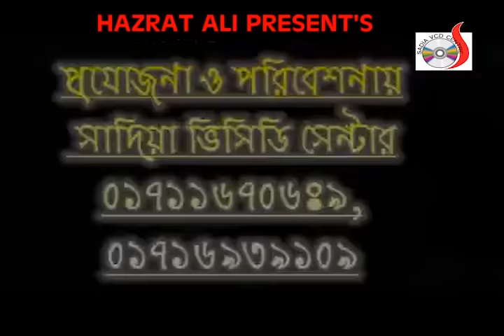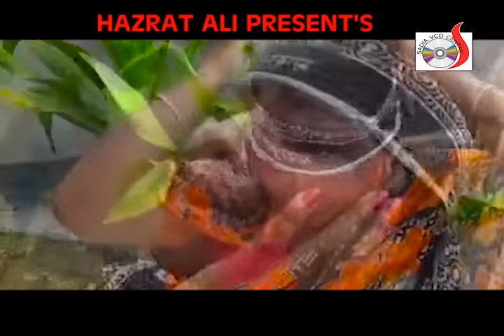বউ কেন বানর - Bou Keno Banor | Sayed Babu | গ্রামীণ কিচ্ছাপালা 2019 | Sadia VCD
Story : Bou Keno Banor
Singer : Sayed Babu
Cast : Hero kazim, Rahim, Jahangir, Apu,
Lyrics : Pagla Rofiq
Camera : Prokash Sarker
Director : Hero Kazim
Online Marketing : Sadia Vcd Centre
Content Type : গ্রামীণ কিচ্ছাপালা 2019

অরিজিনাল ভাদাইমা আসান আলীর :-

গ্রামীন কিচ্ছাপালা :-

তারছেড়া ভাদাইমা :-

sadia vcd center
sadia vcd center